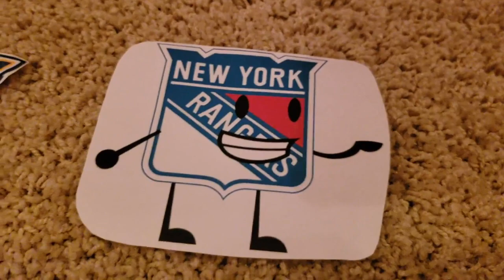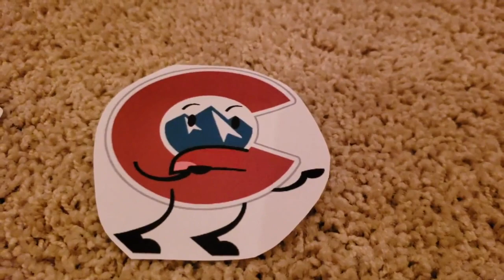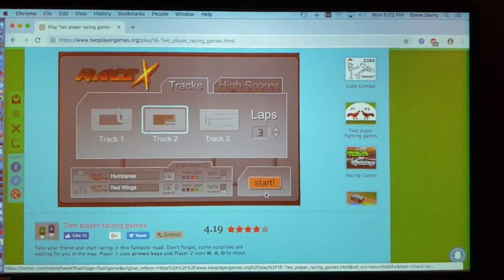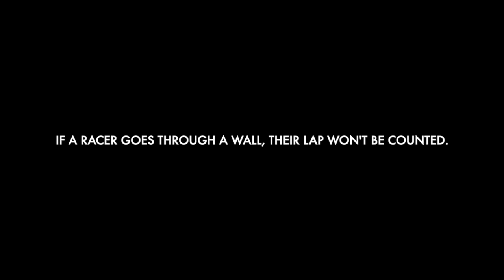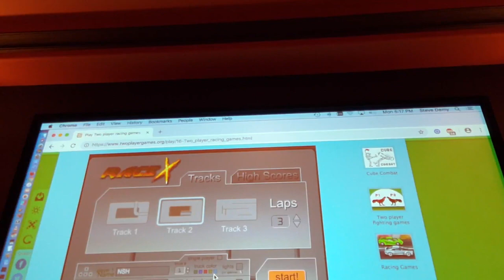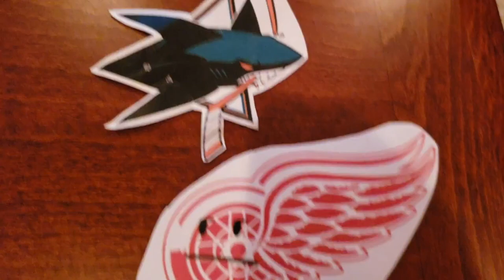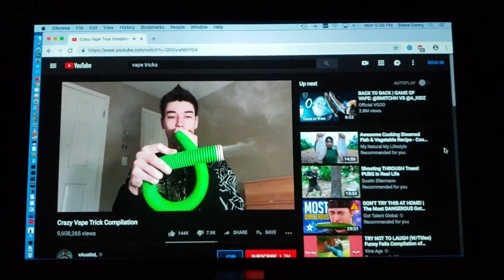Paper NHL Battle Episode 20 - "Pedal to the Metal"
The contestants get set for a racing tournament.

Leopard Print Elevator
Bob-omb Battlefield [Remix]
Good Luck! (Mario Party 3 OST)
lifecouldbeadream
Your Voice